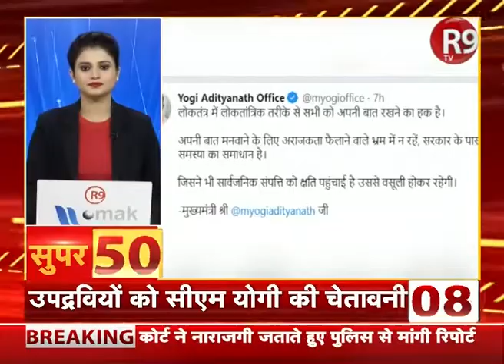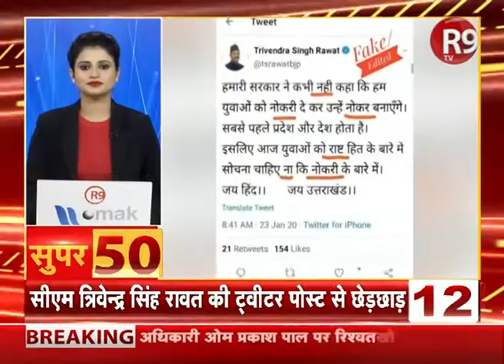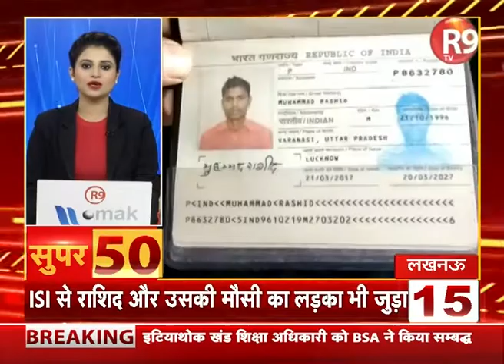देश-दुनिया की हर बड़ी खबर फटाफट | Super50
Superfast News। देश-दुनिया की हर बड़ी खबर फटाफट